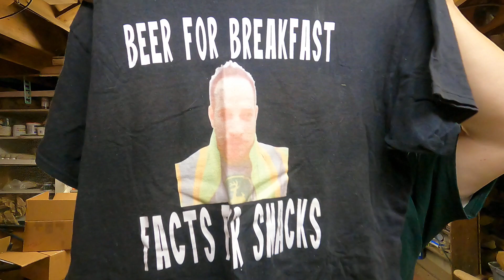Beer Mail from - Beer for Breakfast Facts for Snacks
Beer mail from Drew @BeerforBreakfastFactsforSnacks And, a fat guy in a little shirt.